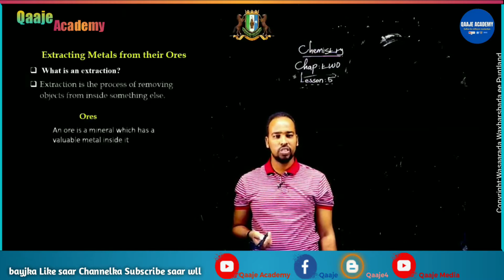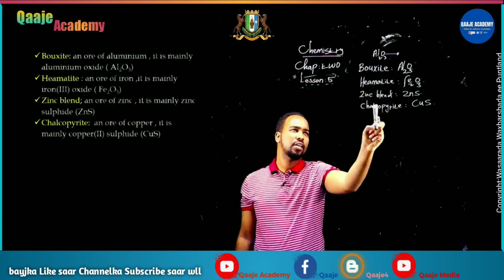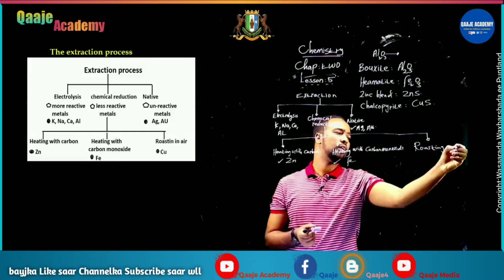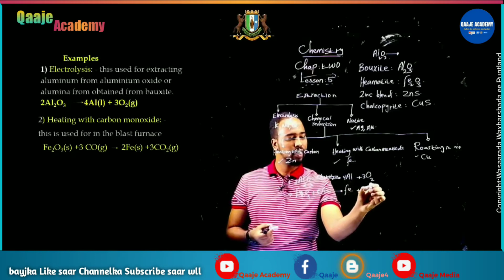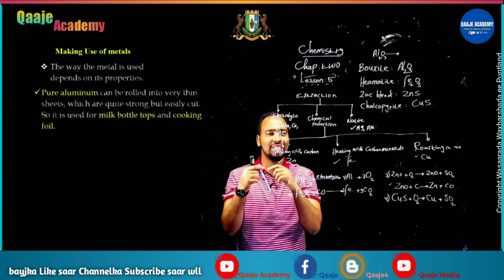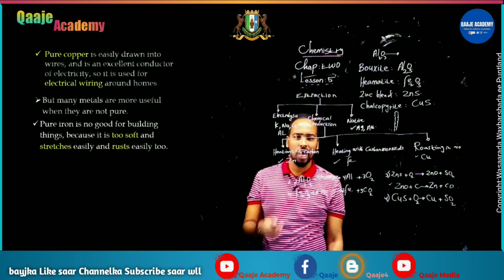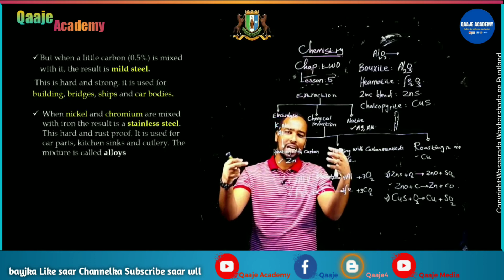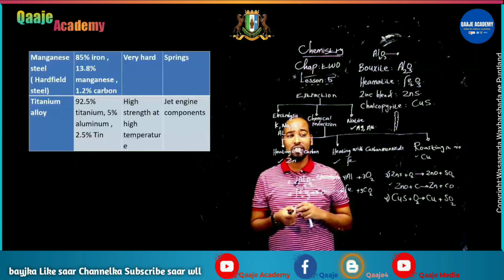Chemistry Form 3. Chapter 2.5. Extraction of metals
Barashada Chemistry ee dugsiga 11aad,
Maadadan waa cilmiga barashada Chemistry ee laga barto deegaanada Puntland, waxaan aad ugu hambalayaynayaa, wasaarada waxbarashada ee Puntland ee duubtay aqoontan, taas oo u noqon doonta wax aan la ilaabi doonin qarniyada soo socda. Waxaan sido kale u mahadcelinayaa macalimiinta duubtay Cilmigaas, ilaahayna waxaan ka baryayaa in danbigooda hore iyo kuwa danbe allah udhaafo.
Waxbarashadan waxaa saaran loogada aan leeyahay iyo tan Puntland, sabatoo ah Puntland Copyright iyadaa leh, iyada ayaana anigu uga daba fadhiisanayaa, balse casharada aan loogadayda saaray waxay aniga aan ku fasirtay in wakhti badan igaga baxay helitaankooda, hagaajintooda, naashnaashitaankooda, sidaas awgeed hadii aan kaligood iska soo galiyo waxaa dhacaysa in dad badan oo Youtubeleh si fudud inta ay ku helaan in ay iska isticmaalaan, sidaa awgeed baan loogada u saaray Video-yada aan habeena farabadan usoo jeeday, Dhanka kale waxaan saaray sawirada macalimiinta aniga oo ay iga tahay inaan ku ixtiraamo, hadaba macalimkii ka yara xumaada sawirkiisa oo qaabka aanu urabin loo galay, raali baan hawada usoo marsinayaa, aniga oo ka codsanaya inuu iisoo diro sawirka u rabo in loo saaro.

 Fadlan ka qayb qaado dhiiri galinta Cilmiga iyo Aqoonta aan halkan kusoo gudbino adiga oo noo samaynaya arimahan hoos ku qoran: